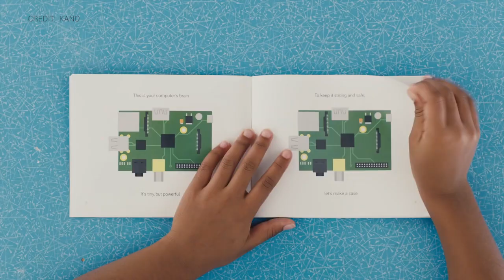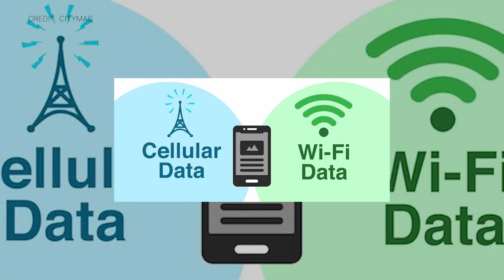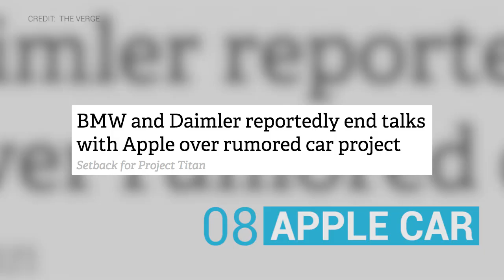Steven's Week 08: drones in Australia, electric cars in Holland, difficulties for iCar and much more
Welcome at episode 8 of Steven's week. Again, a short video to highlight the news in tech, marketing and customer experience this week. In this episode, you will hear stories about drones in Australia, used by the local post office, you will hear about Kano a PC building kit for kids. I fell in love with Sam Lab's this week, so I couldn't resist to put some Sam Lab stuff in the video as well. Also talked about Apple hiring a Tesla VP but also the fact that talks between Apple, BMW and Mercedes Benz are not going so well. Enjoy this show, enjoy your weekend and let me know what you think!